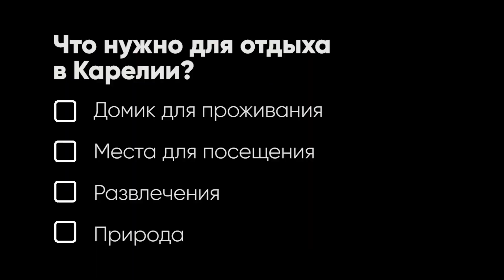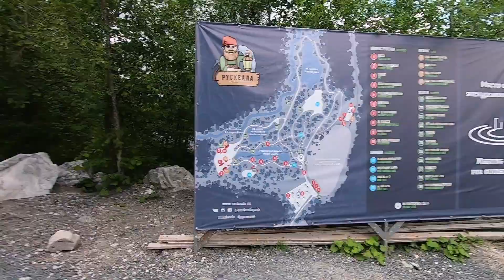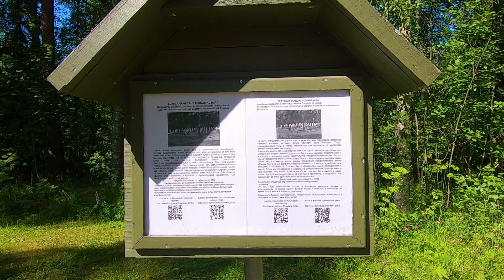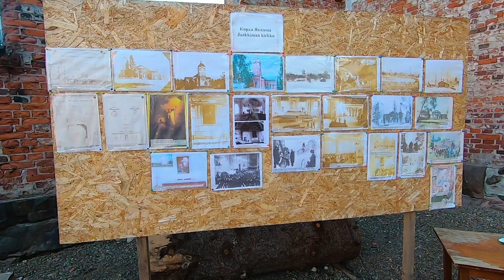Отдых в Карелии на берегу озера. Едем в Рускеала, Лумиваара и на водопады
Всем привет, мы провели в Карелии 3 дня и успели кое что посмотреть. В это видео я расскажу, что можно успеть увидеть за 3 дня в Карелии, какой домик снять на берегу озера и за какие деньги и какие менее туристические места есть близ Лахденпохьи.

В этом видео вы увидите:
1:21 — Про домик на берегу озера в Карелии
3:41 — Про горный парк Рускеала, мраморный каньон и цены
7:05 — Про старинную кирху Лумиваара
12:46 — Про одни из водопадов в Карелии
13:42 — Фигуры старинной кирхи Якима
14:40 — Плаваем на лодке по озеру Пайкъярви

Музыка в видео:
Cospe
PYC
John Lunn